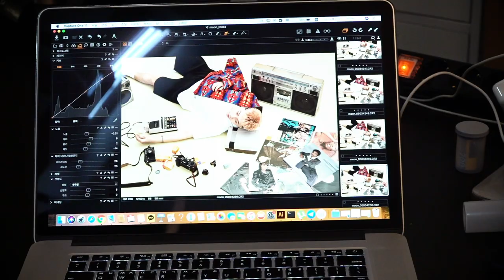준(JUNE) - Today's Jacket Behind The Scenes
JUNE The 1st Album [Today's]

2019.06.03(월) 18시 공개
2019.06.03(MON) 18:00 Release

01. 6AM
02. Good Morning (Feat. Villain)
03. Welcome Home
04. For
05. Waltz (Feat. Gaho)
06. 오늘밤은, (TITLE)
07. Letter (Feat. Moti, Jung Jinwoo)
08. 꿈속에서 (Heaven)
09. 12AM
10. The way you feel inside (Band Ver.)

Join this campaign on MyMusicTaste to bring Planetarium Records to our city and invite all your friends to join the movement!